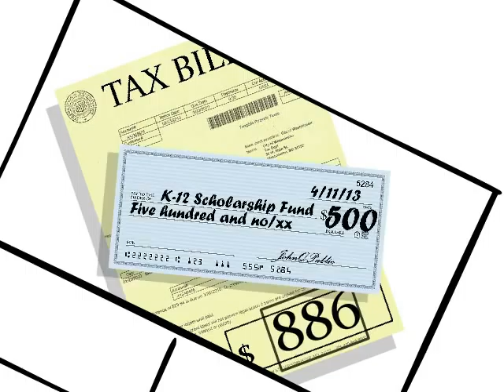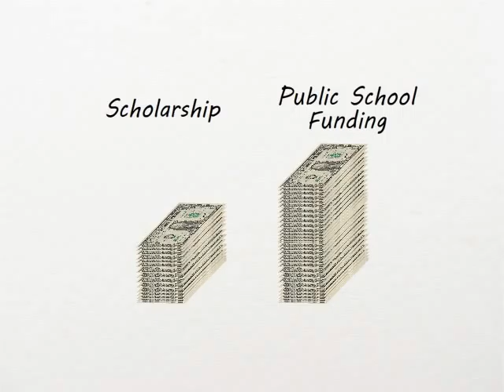K-12 Scholarship Tax Credits Could Help Colorado Kids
Isabella's imaginary story shows how a K-12 scholarship tax credit program could work in Colorado. Everybody wins: Kids like Isabella, taxpayers who contribute to nonprofit scholarship organizations, and the public schools that have more money available per student.